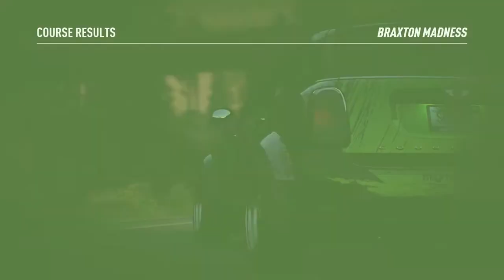NFS Payback | Speedcross DLC | #2 - MOVING UP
DLC Price: 8$. (FREE IF YOU OWN DELUXE EDITION).

Need for Speed: Payback™ 2017 (PC / PS4 / Xbox One).